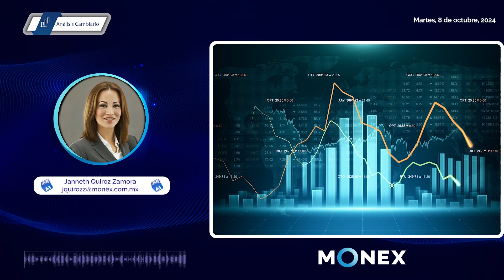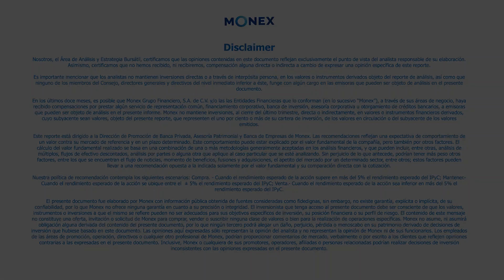Reporte de Divisas - Apertura | 8 octubre 2024